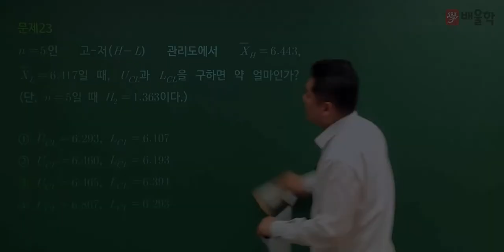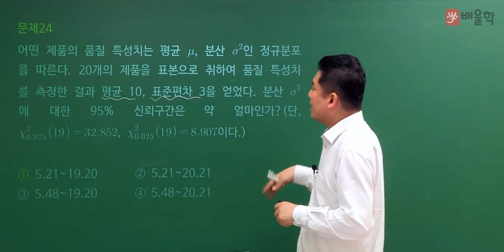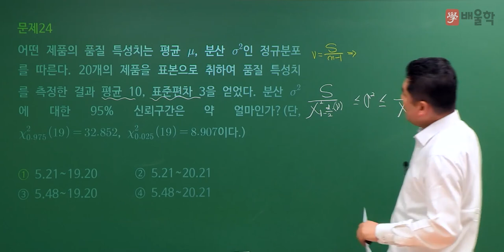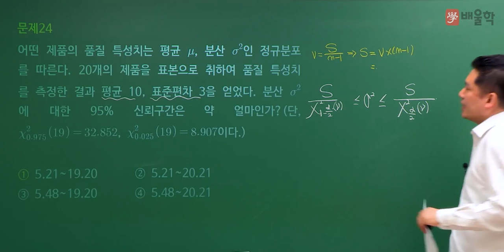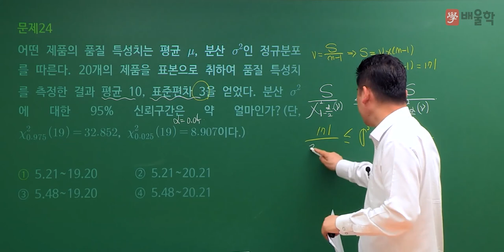[품질경영기사 필기] 2022년 2회 필기 기출 풀이 2과목 통계적 품질관리 2 - 정헌석 교수님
21년 경력 노하우, 품질 명공 정헌석 교수님의
2022년 2회 품질경영기사 필기 2과목. 통계적 품질관리 기출문제 해설 강의!